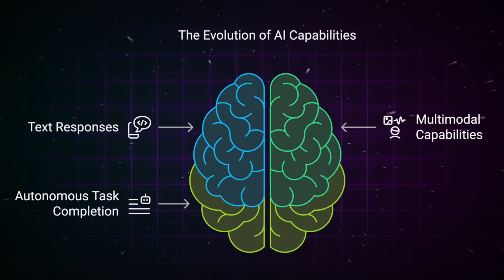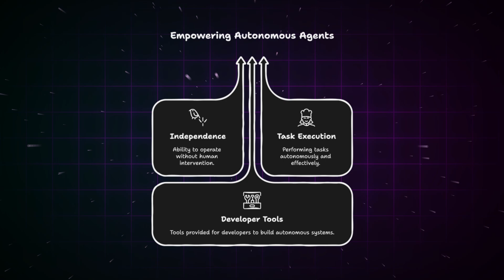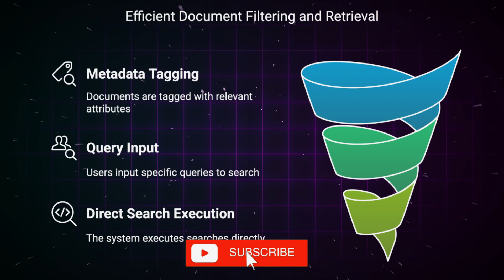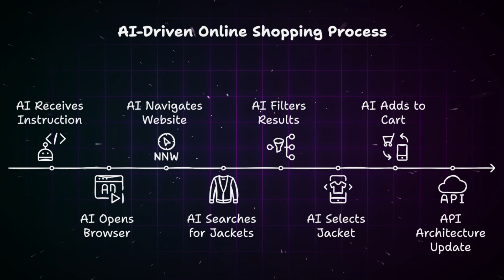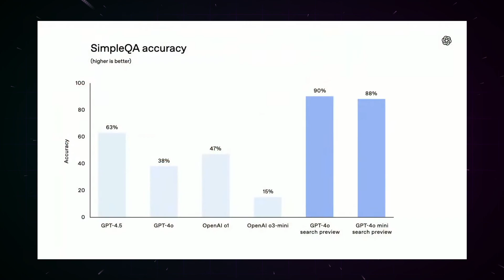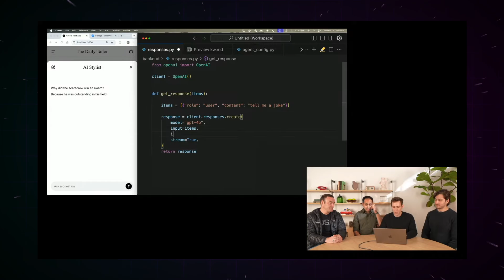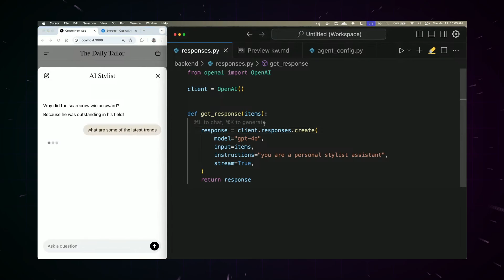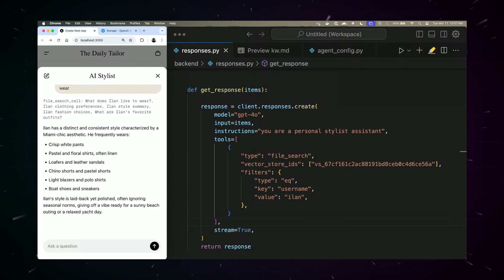OpenAI Agents API hits like a BOMB - What you need to know!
🔥 OpenAI Agents Response API vs Chinese AI Giants: The Battle for Autonomous AI Assistants

OpenAI has just introduced its revolutionary Agents API, which transforms AI systems into autonomously acting assistants! In this video, I explain all the details about the three new main functions: Web Search Tool, File Search Tool, and the groundbreaking Computer Use Tool, with which AI can control your computer.

At the same time, massive competition is forming from China: Manis AI announces a strategic partnership with Alibaba! Who will win the race for the most autonomous AI agents? What impact will this development have on jobs and data security?

All the details, prices, and an objective analysis of the strengths and weaknesses of both systems in this video!

## Chapters:
00:00 - Introduction: OpenAI's new Agents update
00:42 - The evolution of ChatGPT since 2022
01:15 - What is an AI agent? Definition and significance
01:40 - Web Search Tool: 90% accuracy in SimpleQA
02:40 - File Search Tool: Metadata filtering and vector storage
03:40 - Computer Use Tool: AI controls your computer
04:25 - Practical example: AI independently orders a jacket
05:05 - Responses API & Agents SDK: The technical details
06:15 - Overview of prices and costs
06:45 - Chinese competition: Manis AI & Alibaba partnership
07:20 - Strengths & weaknesses of OpenAI Agents
08:10 - Strengths & weaknesses of Manis AI
08:50 - AI arms race: East vs West?
09:30 - Impact on the job market
10:00 - Data security and "guardrails"
10:30 - Conclusion and outlook

🔔 Activate the bell to not miss any updates! In the upcoming videos, I'll show you how to optimally prepare for this AI revolution.

 Title: OpenAI Agents API hits like a BOMB - What you need to know!

The voice is my own voice that I trained using AI for personal use and is not available for free use.

 Imprint
Heisenberg IT GmbH
Wittener Str. 210
44803 Bochum
Authorized Managing Director: Hannes Ftuni
Registered in the commercial register of the district court of Bochum
Commercial register number HRB 22116

The European Commission provides a platform for the out-of-court online dispute resolution (OS platform), accessible ec.europa.eu